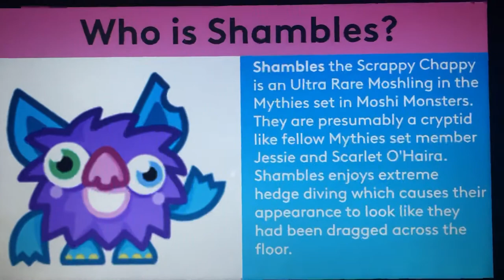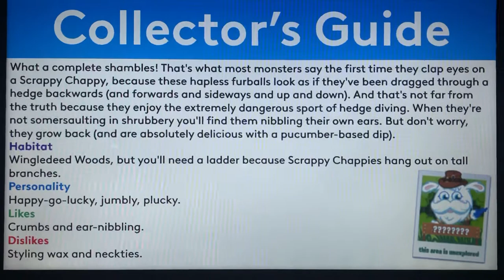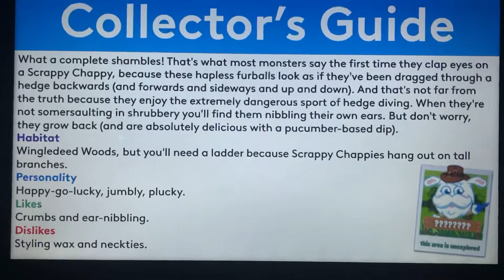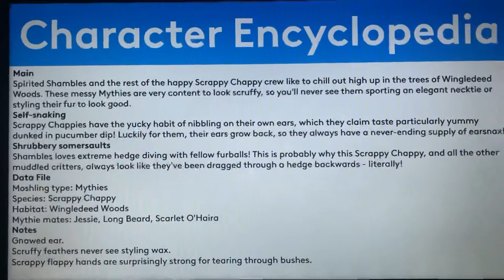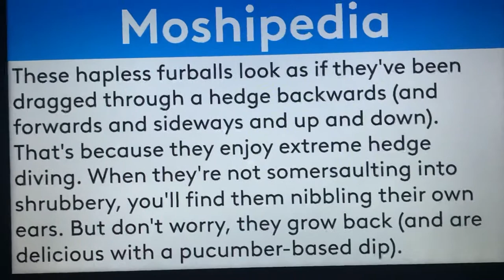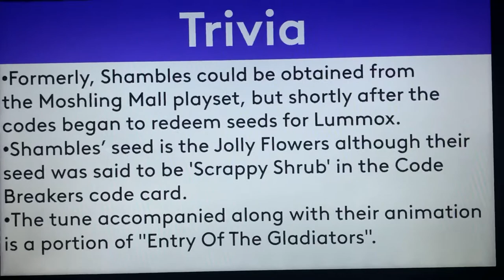Moshi Monsters Biography #356 - Shambles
Hello, YouTube! Welcome to Episode 356 of Moshi Monsters Biography! In this episode, We take a look at the biography of Shambles! Enjoy, guys!!